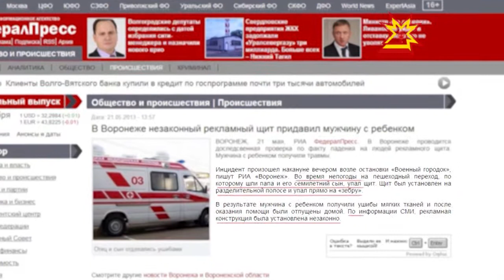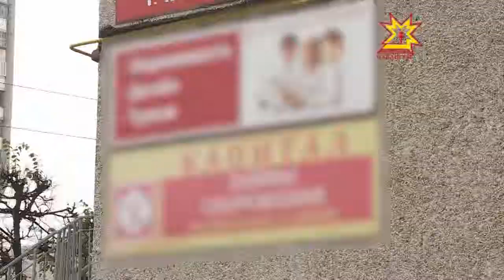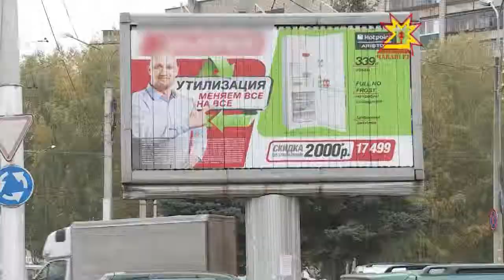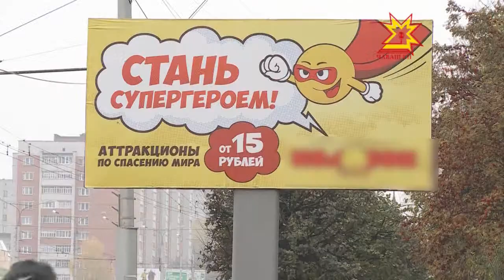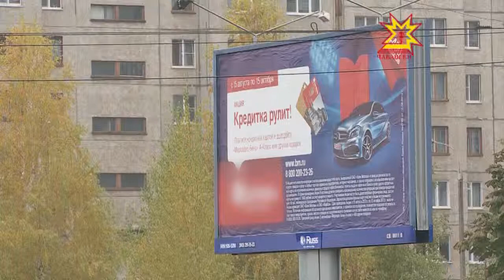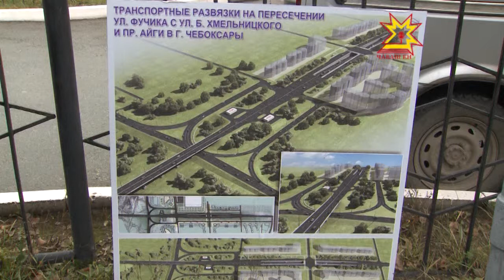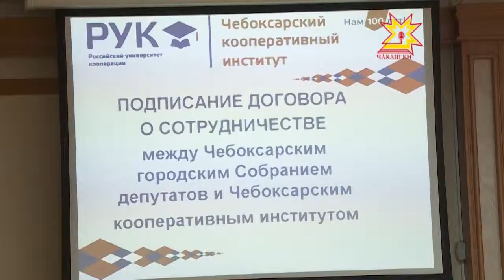Местное самоуправление. Выпуск 15.10.2013